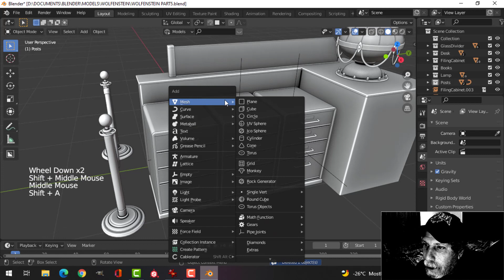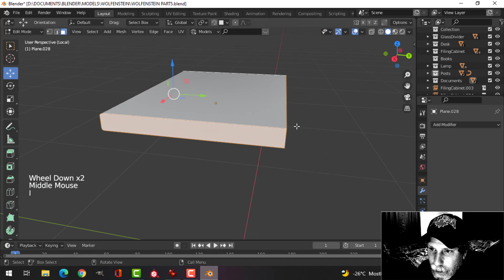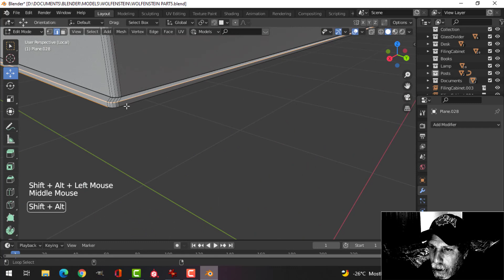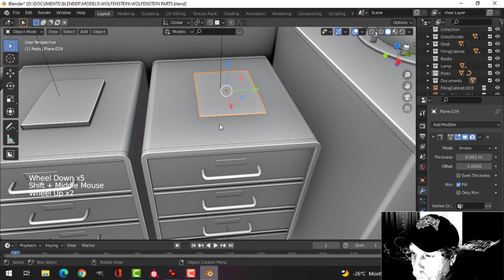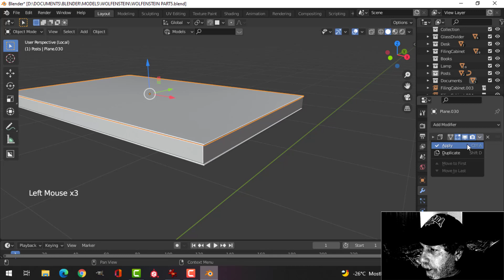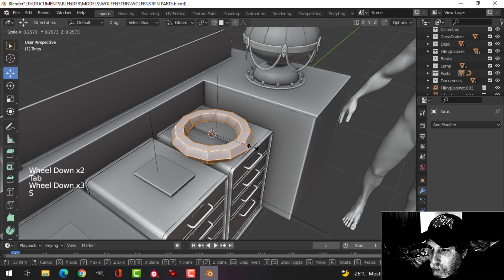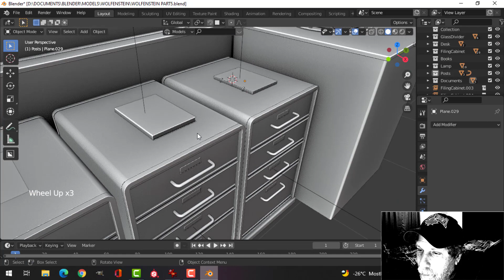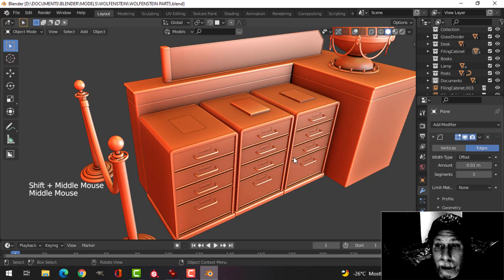BLENDER: WOLFENSTEIN MODELING (PART 5)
This is the end of the modeling!  I make a document, a book and a binder and we're done.  Next up will be the texturing.

(Part 4: Modeling Barrier Posts)